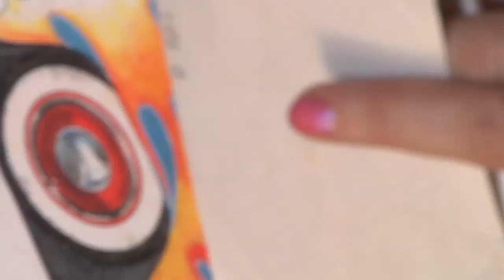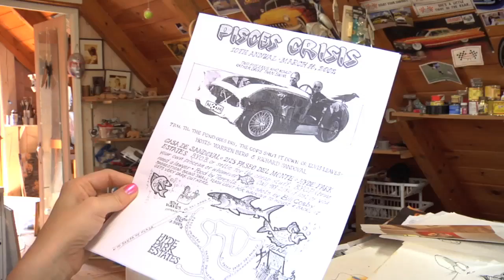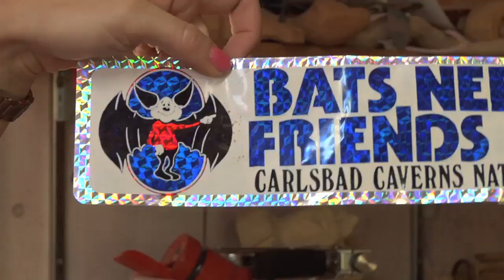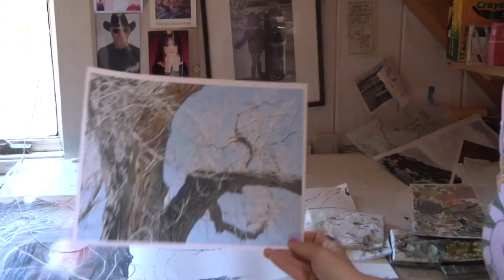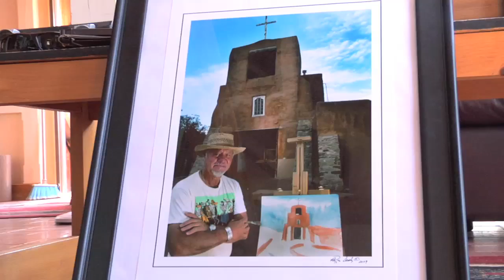Richard Sandoval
A celebration of the art, studio, and life of Richard C. Sandoval.